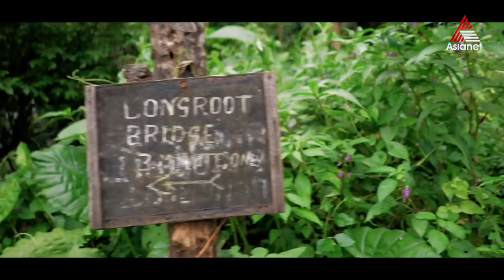ഓറഞ്ചുകളുടെ നാട് എന്നറിയപ്പെടുന്ന മഴനാടായ ചിറാപൂഞ്ചി.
ഓറഞ്ചുകളുടെ നാട് എന്നറിയപ്പെടുന്ന മഴനാടനായ ചിറാപൂഞ്ചി.

Travel Beyond Seen - Epi 11 || Himalayan Chapter